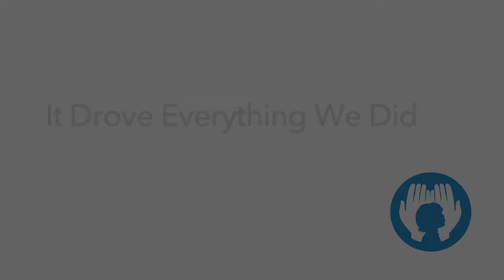It Drove Everything We Did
Parent Companion is an incredible on-line resource, a guide for Texas parents and caregivers of children with diagnosed or suspected disabilities from birth through 5 years of age.

Cindi discusses the importance of having a plan and sticking to that plan for raising a child with special needs